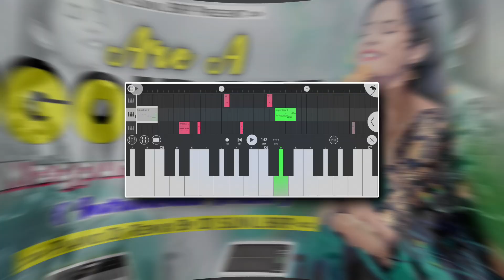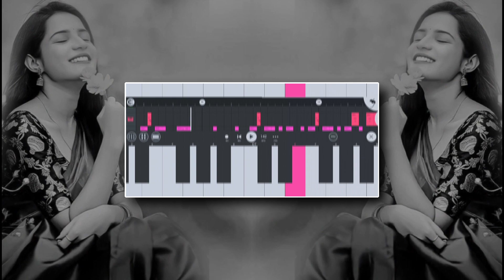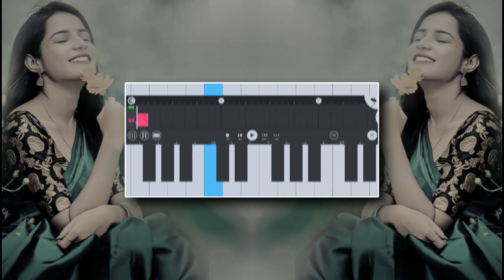A Goiram Hilay Deni Re || Nagpuri Old Hits Song Piano Instrumental Music 🎹 DJ SUNIL BRP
SONG - KAHAN KAR GORIYA  NAGPURI SONG

🎹 KEYBOARD  - DJ SUNIL BRP

🎵 BEAT MIX - DJ SUNIL BRP